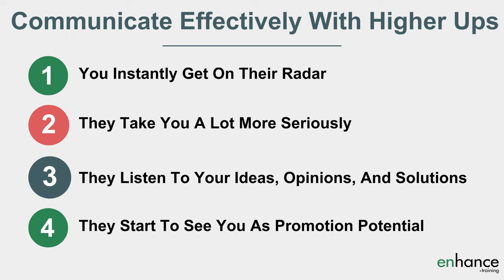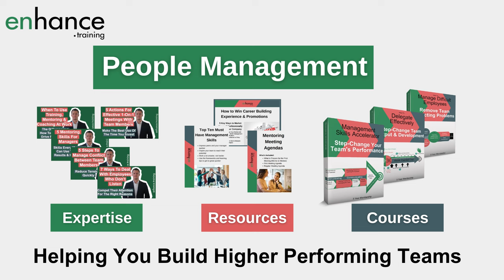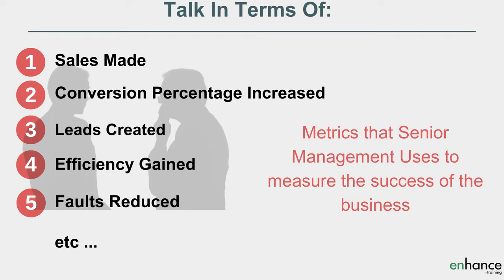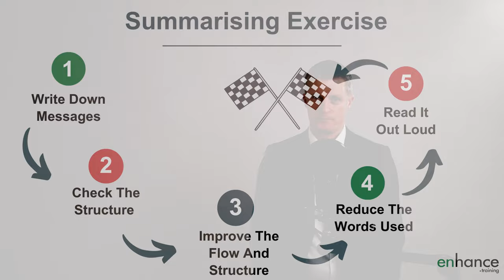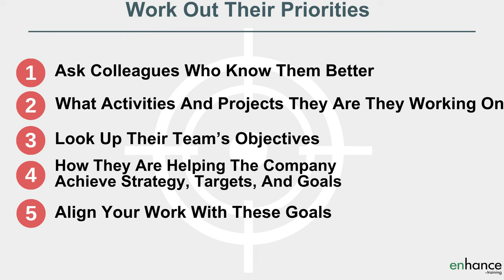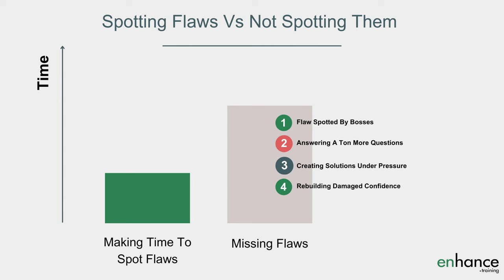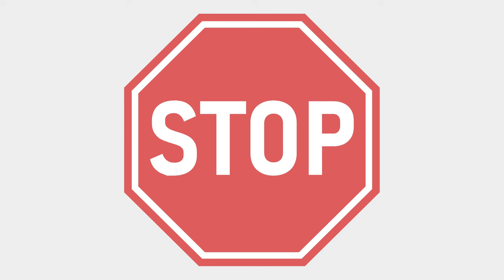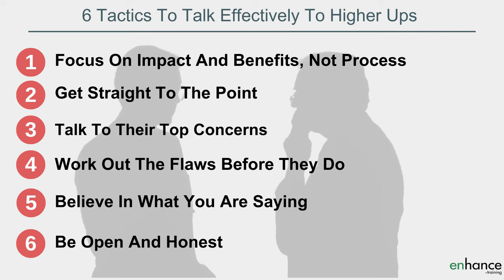6 Tactics To Talk Effectively To Higher Ups; Be Persuasive Like A Boss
Learning how to talk effectively to higher ups is a big deal for your confidence and career prospects. Once you understand the elements of communicating effectively with executives and senior management, you will find it easier and easier to effectively communicate with higher ups.

I share 6 tactics to talk effectively to higher ups giving you practical actions to help you improve quickly.

00:00 Intro
02:01 Focus On Impact And Benefits, Not Process
03:23 Get Straight To The Point
05:24 Talk To Their Top Concerns
06:20 Work Out The Flaws Before They Do
07:58 Believe In What You Are Saying
09:05 Be Open And Honest
10:05 In Summary

Communicating effectively with higher ups starts with focusing on impacts and benefits. This is what they care about, not the process to achieve these benefits which is your responsibility. When communicating effectively with executives, add numbers and be specific with what you say.

Talk clearly and concisely to upper management because they don’t have time to long winded poorly structured messaging. When talking to higher ups be clear what you want from them and make this easy to understand.

Get straight to the point when talking effectively to higher ups. Then you can provide the context and detail as needed.  I share exercises on how to make clear and concise points like a boss.

How to talk to higher ups includes focusing on the top concerns. Frame what you are talking about in terms of benefits to them, not you, when communicating effectively with others. They care about their world so talk to them in terms of how they, their team or the business will be impacted.

A big part of how to communicate with higher management is to work out the flaws before they do. Work out what questions they might ask and have good answers for these. Make time to look at what you are communicating from different perspectives and find the weaker areas or flaws. This gives you time to work out how to avoid them or mitigate them. Taking this step increasing your credibility and standing very quicky with executives and higher ups

Believe in what you are saying. How confidently you talk to managers and leaders will determine the level of challenge and questioning you get. The best way to build confidence is to do your homework, work through likely questions and build good data and insights to back up your position or request.

Finally, be open and honest. Experienced managers have an amazing knack of asking the right questions to expose problems and shortcomings. Be honest in how you answer question. Any dishonestly or trying to hide issues will cause a lot more damage than being open about problems to be resolved.

The more time you spend practicing how to articulate your thoughts clearly, the quicker and easier you will find talking effectively to higher ups. Effective communication is a brilliant way to get noticed and gain the respect and trust of higher ups.

Jess Coles
Enhance.training